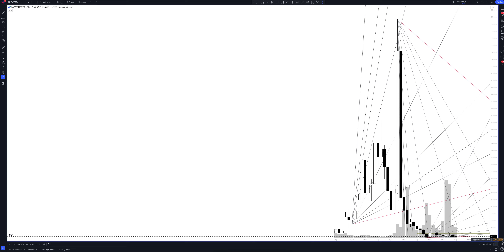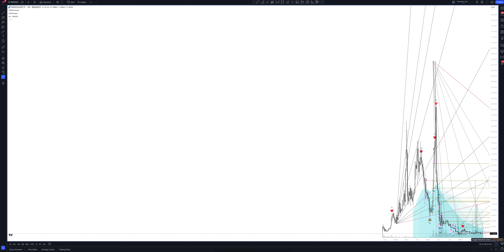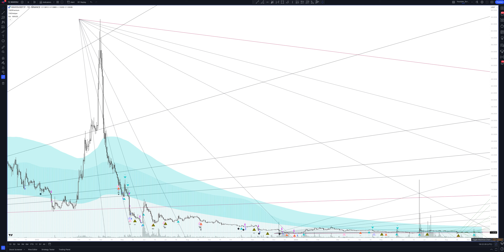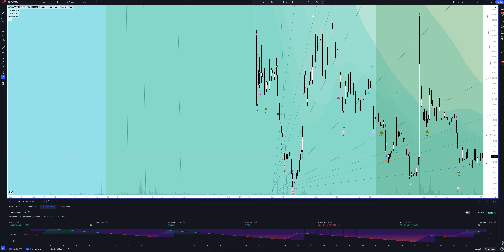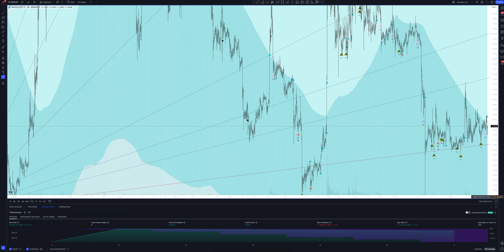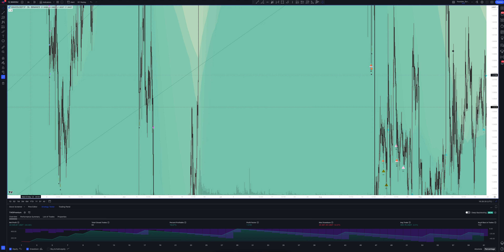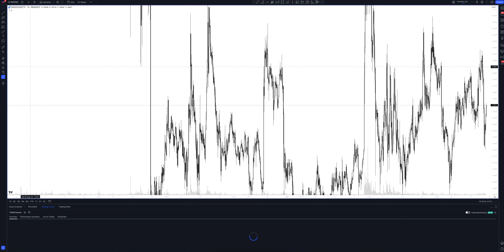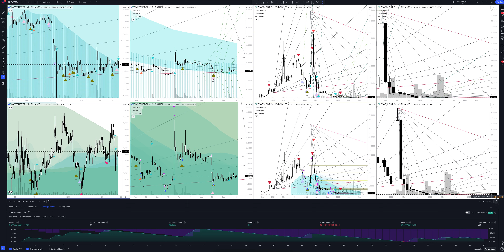WAVES / TETHERUS PERPETUAL FUTURES forecast, (WAVES / TETHERUS PERPETUAL FUTURES) analysis today and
In this video you will see a complete overview and professional analytics of WAVES / TETHERUS PERPETUAL FUTURES on all time intervals, and also learn how to buy or sell WAVES / TETHERUS PERPETUAL FUTURES today and next week. Considering that we are analyzing monthly timeframes for WAVESUSDT.P, this will help you make forecasts for any time interval. Whether you are a trader starting from scratch or an investment enthusiast, this video will definitely give you a complete understanding of the market situation.

If you are interested in the WAVES / TETHERUS PERPETUAL FUTURES price forecast for today and tomorrow, see the WAVES / TETHERUS PERPETUAL FUTURES analytics on the hourly interval.
If you are a trader and you are interested in the price forecast WAVES / TETHERUS PERPETUAL FUTURES for the day, look at the analytics WAVES / TETHERUS PERPETUAL FUTURES on the daily timeframe.
If you are an investor and you need a price forecast Waves for a week, look at the analytics WAVES / TETHERUS PERPETUAL FUTURES on a weekly interval.
If you are a professional investor and you are interested in the Waves price forecast for 2023, see the WAVESUSDT.P analysis on a monthly interval.

All analytics are done using the professional trading indicator The Waved™ Premium. In it you will find trading signals for WAVES / TETHERUS PERPETUAL FUTURES, VSA analysis Waves, technical analysis WAVESUSDT.P, divergence signals for WAVESUSDT.P, review of trading patterns. And you will find out whether the price will goes up or down in the near future. Waves is a multi-purpose blockchain platform which supports various use cases including decentralized applications (DApps) and smart contracts. Launched in June 2016 following one of the cryptocurrency industry’s earliest initial coin offerings (ICO), Waves initially set out to improve on the first blockchain platforms by increasing speed, utility and user-friendliness. The platform has undergone various changes and added new spin-off features to build on its original design. Waves’ native token is WAVES, an uncapped supply token used for standard payments such as block rewards.